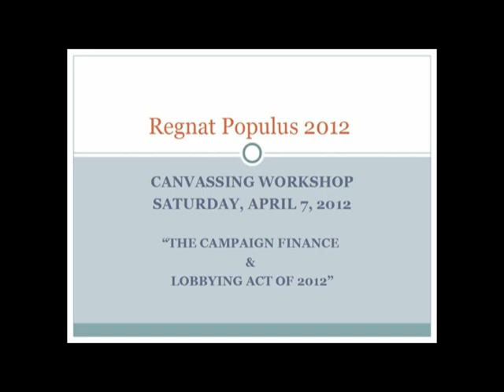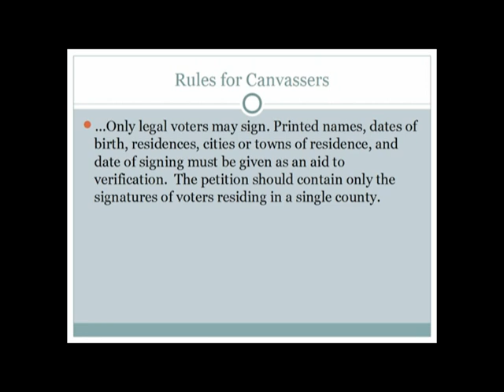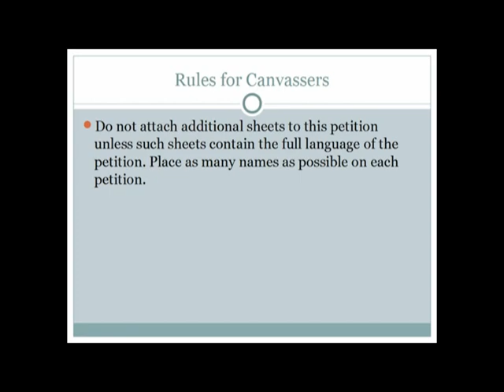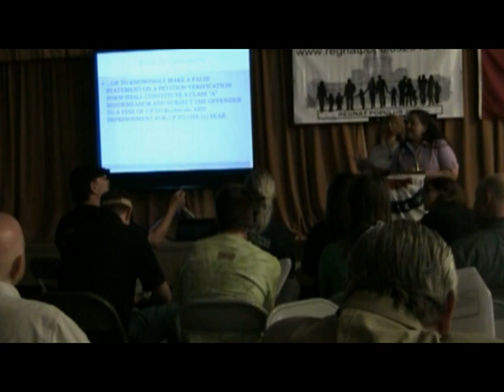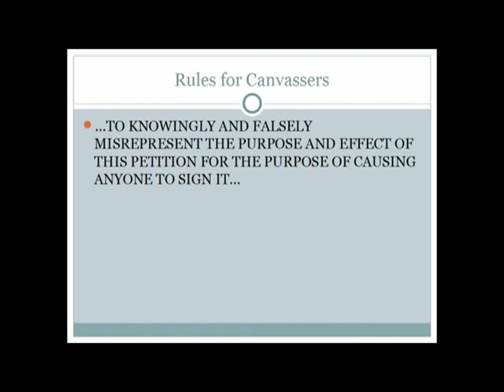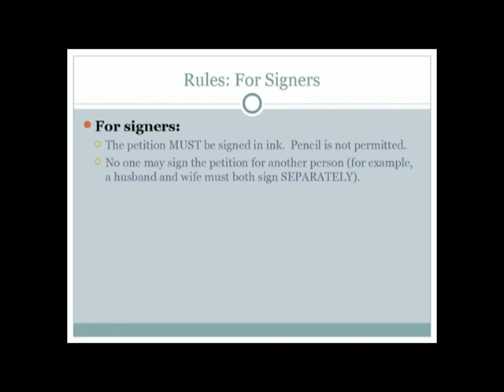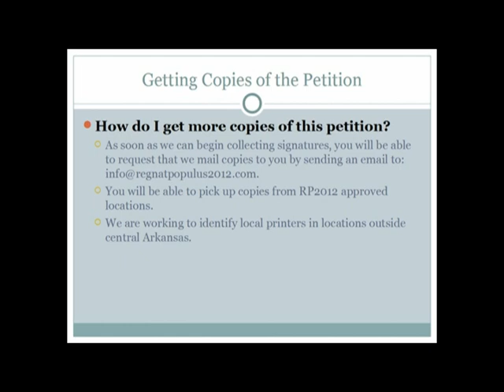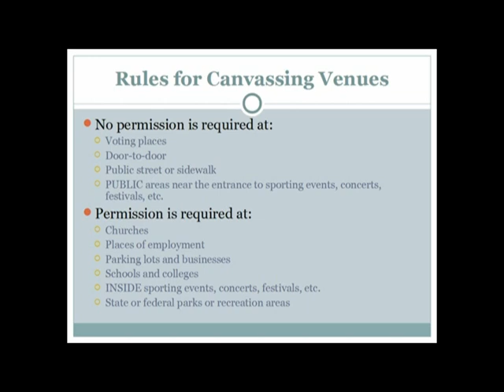Regnat Populus 2012 - Canvasser Training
Training session for canvassers held 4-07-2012.